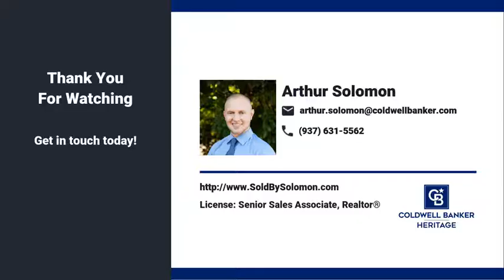Ready to move into your dream home? Let's find it together!